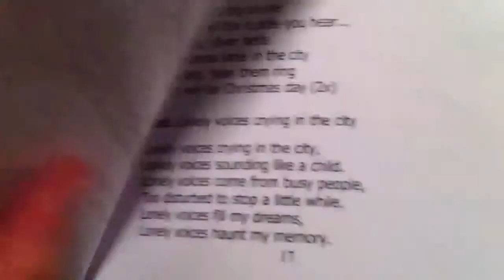Part 14 Christmas Eve Midnight mass in Zaltbommel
St. Martinus Catholic Church, Zaltbommel NL

The Lord's Prayer / Our Father in Dutch (Onze Vader)
Part 14 of 14 (ran out of memory!)